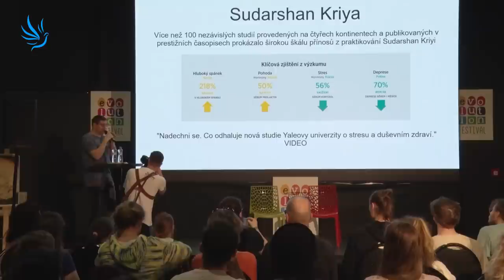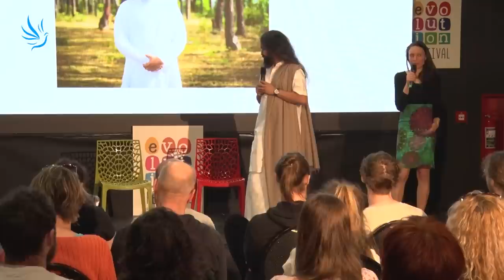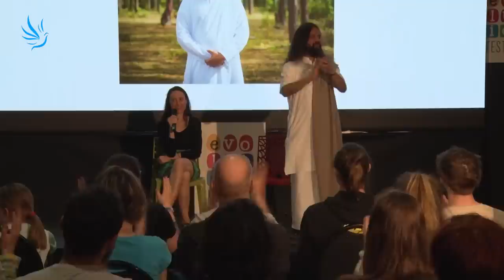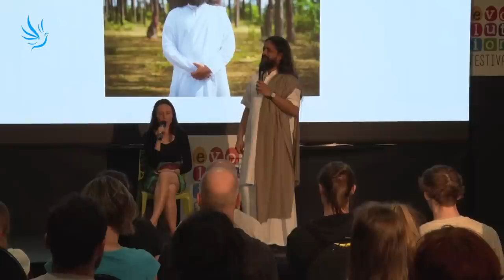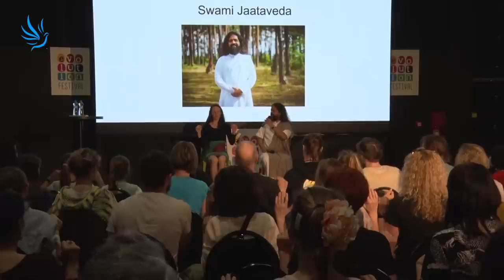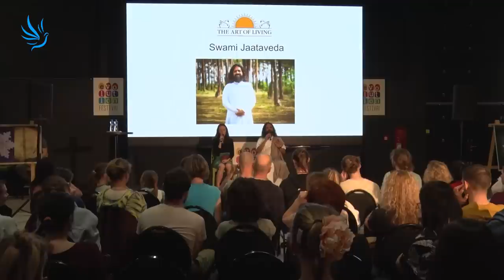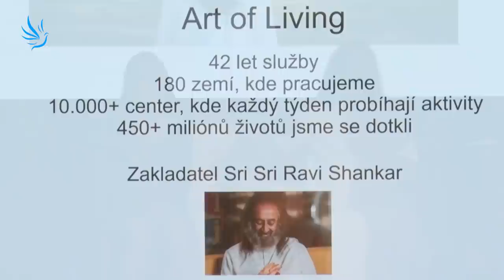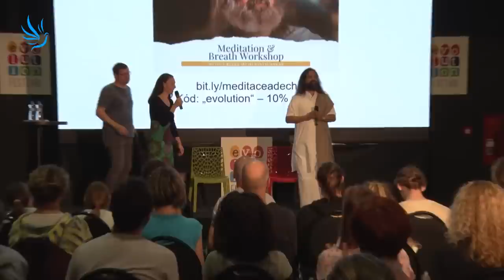Swámí Jaataveda, Poznejte umění meditace přímo od indického mistra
Řízená meditace, jóga, dechová cvičení a starodávná moudrost - to vše na vás čeká na tomto interaktivním semináři

Dozvíte se mimo jiné to, jaký vliv může mít umění práce s dechem na naší psychiku a celkovou pohodu. Jak můžeme pomocí dechu ovlivnit naše fyzické zdraví, proč je dech tím pravým vodítkem na cestě za štěstím a jakým způsobem lze ztišit naší přehlcenou mysl. Budete mít možnost se se Swámím pobavit a zeptat se ho na to, co vás zajímá.

Swámí Jaataveda vám také představí hlavní jógový program nadace Art of Living - Meditační a dechový workshop. Středobodem tohoto programu je mocná dechová technika Sudarshan Kriya, která účinně snižuje stres a pomáhá lidem dostat se do stavu hluboké meditace. Za téměř 40 let, co se tato technika vyučuje, její moc objevily miliony lidí po celém světě. Učí se např. na více než 100 univerzitách v USA, těží z ní vrcholoví sportovci, kosmonauti, pomáhá válečným veteránům a vězňům zbavit se traumat a vrátit se do běžného života a zásadním způsobem může pomoci i vám. Již 21. - 23. dubna povede Swámí Jaataveda Meditační a dechový workshop se Sudarshan Kriyou v Praze. Přihlásit se na něj můžete na

🕊💙 Moc děkujeme 💙🕊